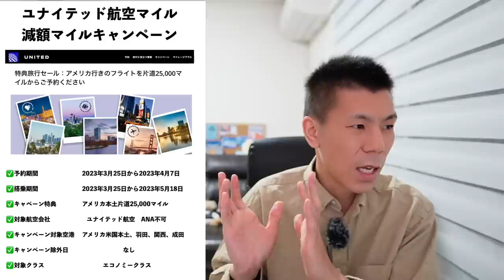ユナイテッド航空✈️マイレージプラス特典航空券セールきたー‼️エクスカーショニストも⁉️